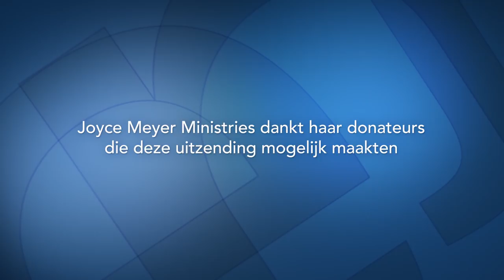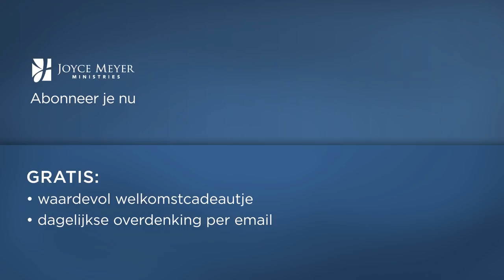Strategiën, die je denken vernieuwen (2) – Joyce Meyer – Gedachten en woorden beïnvloeden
God laat ons zien welke mogelijkheden we hebben. Elke belofte in de Bijbel is bedoeld voor jou persoonlijk. God wil jou zegenen en je gebruiken.